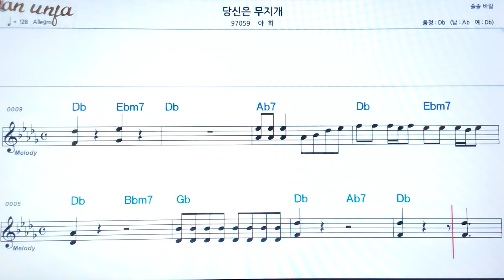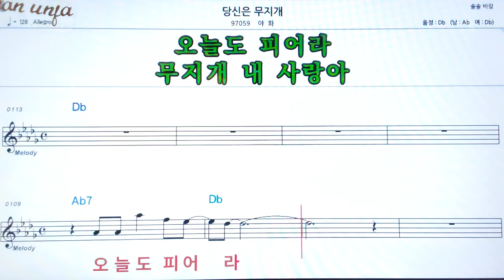당신은 무지게/야화👍악보, 기타 코드,가사,Karaoke*가라오케 반주